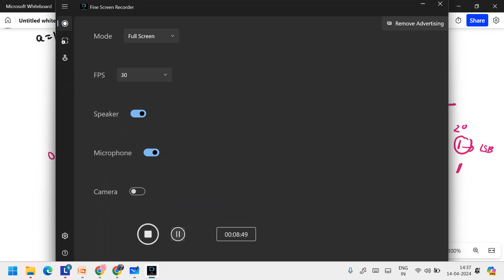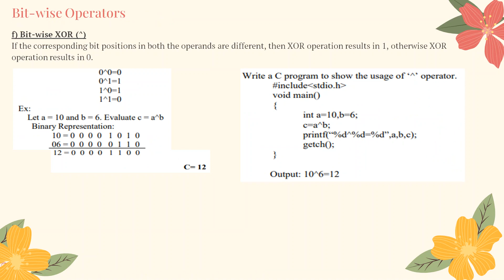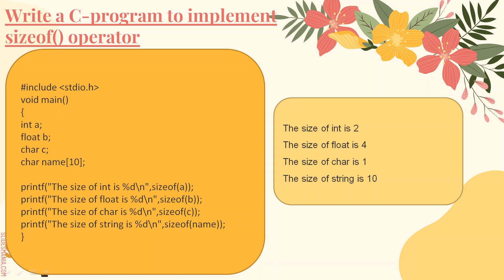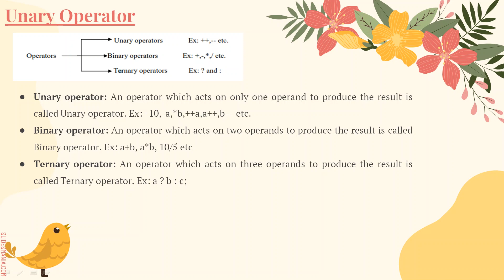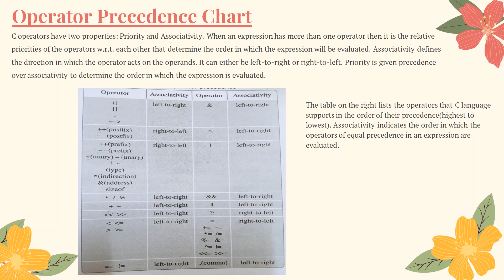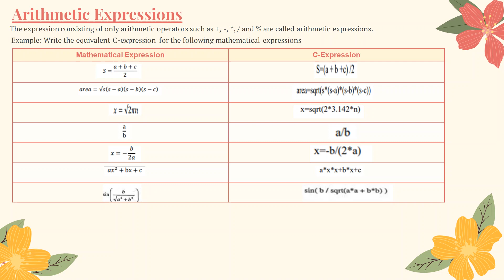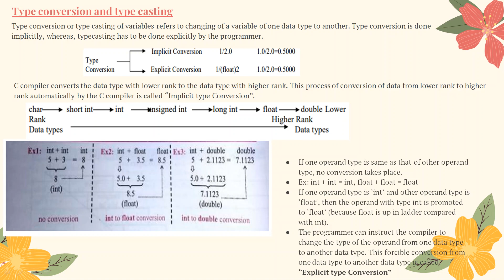Bitwise Operators,Operator Precedence,Type Conversion and Type Casting - BPOPS103/203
The Topics discussed are:
Bitwise Operators
Operator Precedence
Type Conversion and Type Casting